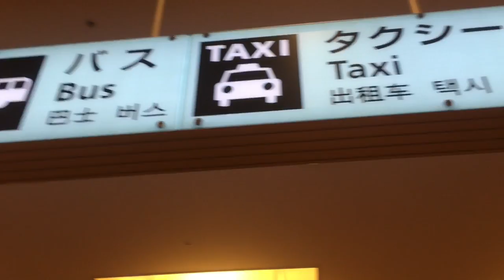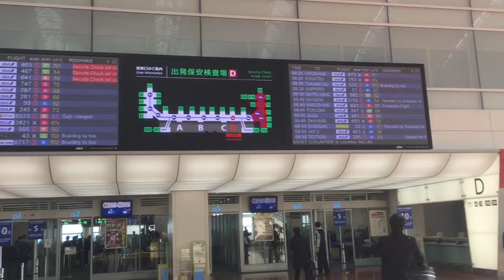- Tokyo Haneda International Airport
Haneda International Airport, Ota-ku, Tokyo, Japan
International Terminal, Domestic Terminal, Observation Deck, Arrival Floor, Departure, Check-In Counter, Food Court, Edo Shoji, Edomae Yokocho

東京都大田区　羽田国際空港
国際線ターミナル　国内線ターミナル　展望デッキ　到着ロビー　出発　チェックインカウンター　フードコート　江戸小路　江戸前横町 chittoteito